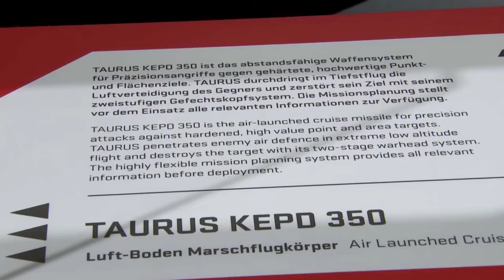Ukraine-Krieg: Putin warnt vor Einsatz deutscher Raketen gegen Ziele in Russland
Der russische Präsident Wladimir Putin hat vor dem Einsatz deutscher Raketen durch ukrainische Truppen gegen Ziele in seinem Land gewarnt. Es handle sich um einen gefährlichen Schritt, der „die russisch-deutschen Beziehungen zerstören" würde.

Alle Informationen zur aktuellen Lage in der Ukraine finden Sie in unserem Newsblog